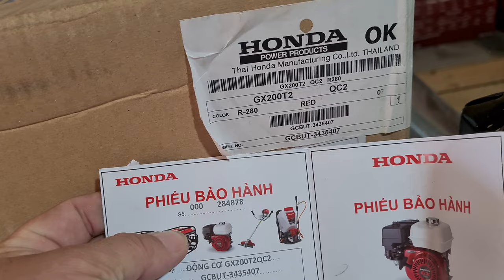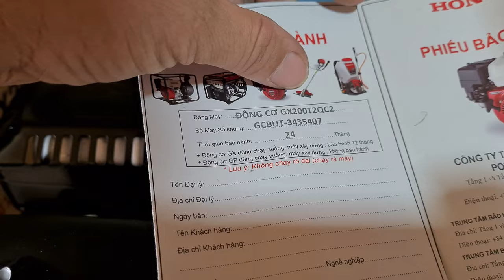máy xăng Honda GX200 _ 6.5HP made in Thailand 0886356707